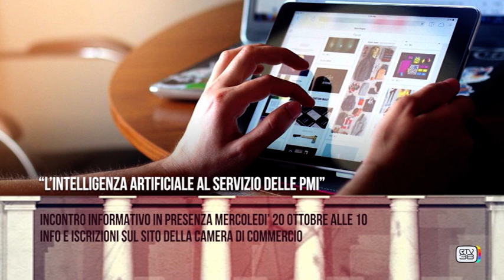Casa delle imprese 34a puntata 8 Ottobre 2021 - Firenze si presenta a Expo Dubai 2021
Dubai, domenica 10 ottobre 2021, Firenze si presenta a Dubai in occasione dell'Expo 2020. Il distretto fiorentino capitale del "bello e ben fatto" è tra i primi a presentarsi all’esposizione universale, un’occasione unica per far conoscere al mondo il livello di qualità della nostra economia, fatta di terziario e di turismo ma anche e soprattutto di manifattura, di artigianato e d’industria in grado di competere sui mercati internazionali. Non a caso il balzo del Pil (+6% la stima di fine anno) è trainato dalle esportazioni (+40% nel secondo trimestre 2021), tradizionalmente principale motore economico del territorio.

A guidare la delegazione fiorentina, insieme al sindaco metropolitano Dario Nardella, anche Leonardo Bassilichi, presidente della Camera di commercio di Firenze, che ha ricordato come Dubai 2021 sia un palcoscenico internazionale importante per conoscere e farsi conoscere, con lo sguardo rivolto al mercato mondiale e in particolare all’Oriente.